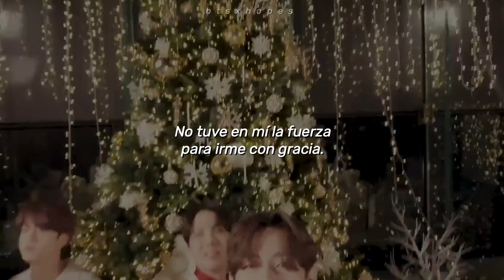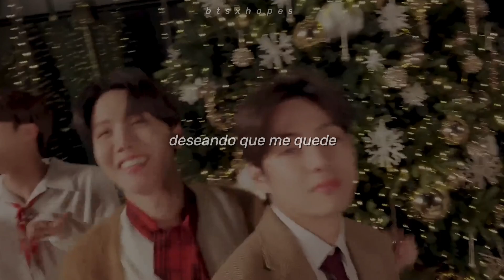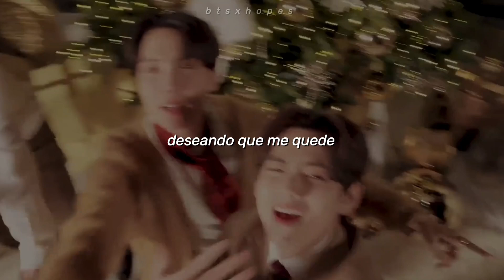My Tears Ricochet - Taylor Swift (Sub Español) fmv jhopev